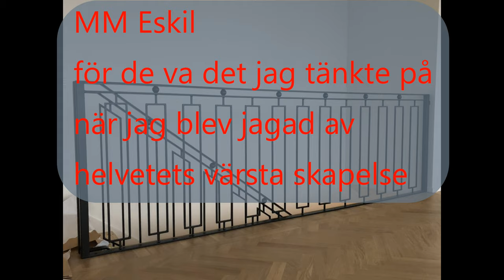LIVSFARLIGT KOMPANI XD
The Tesla Fremont Factory is an automobile manufacturing plant in Fremont, California, United States, operated by Tesla, Inc. The factory originally opened as General Motors' Fremont Assembly in 1962, and then was operated by New United Motor Manufacturing, Inc. (NUMMI), a joint venture of GM and Toyota from 1984.[1] The joint venture ended when GM entered bankruptcy in 2009. In 2010, Toyota agreed to sell the plant to Tesla at a significant discount. The plant currently manufactures the Model S, Model X, Model 3, and Model Y, employing 22,000 people as of August 2022.